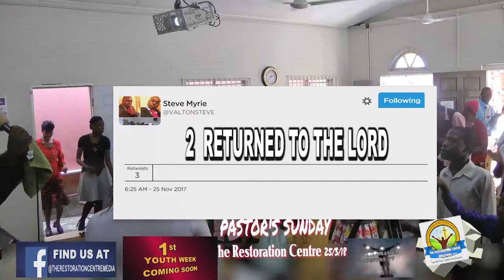PROTECT THE GIFT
What an awesome more of God 2 souls restored